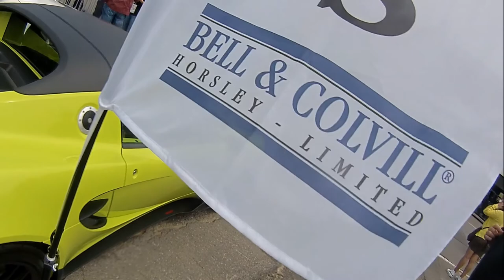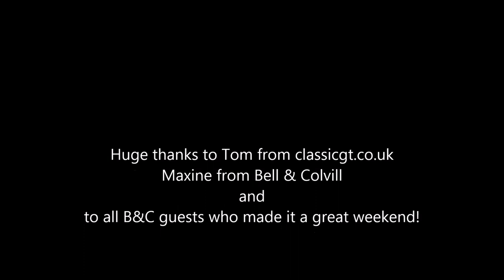Bell & Colvill Spa Classic 2015 with Classic GT